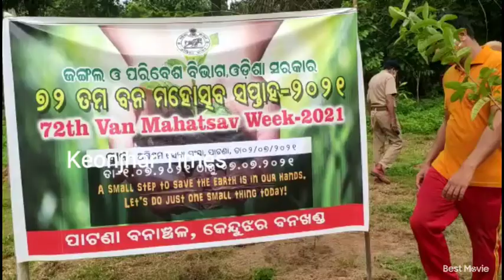VANA MAHOTSAV AT PATNA ll ପାଟଣା ଅଗ୍ନିଶମ ବିଭାଗ କାର୍ଯାଳୟ ପରିସରରେ ୭୨ ତମ ବନ-ମହୋତ୍ସବ ଅନୁଷ୍ଠିତ ll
ll ପାଟଣା ଅଗ୍ନିଶମ ବିଭାଗ କାର୍ଯାଳୟ ପରିସରରେ ୭୨ ତମ ବନ-ମହୋତ୍ସବ ଅନୁଷ୍ଠିତ ll